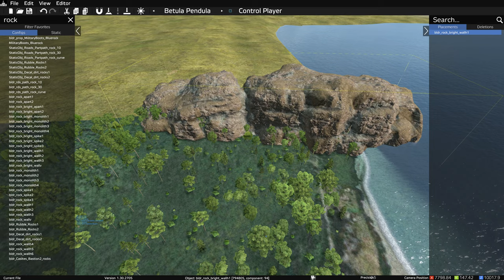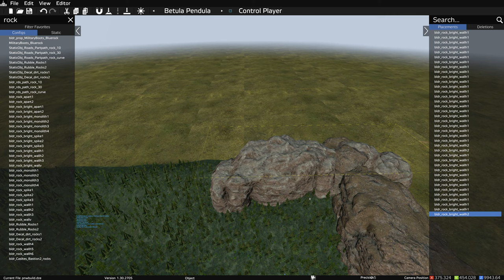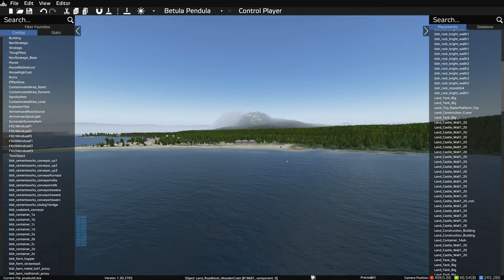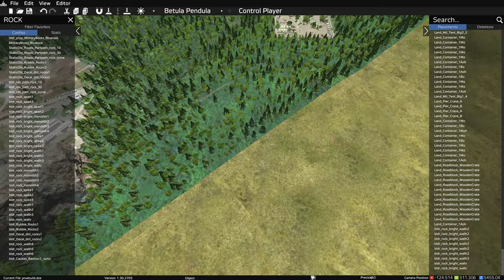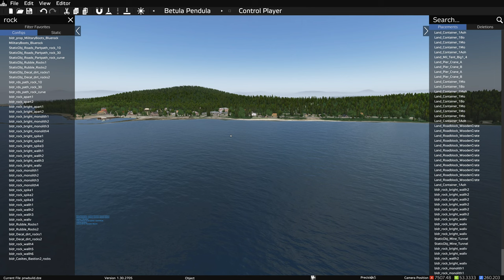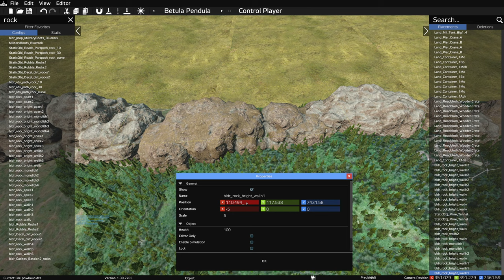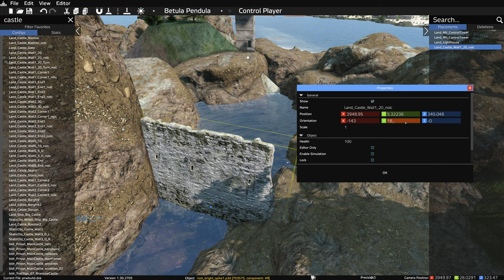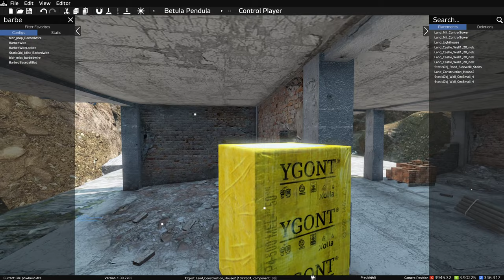4k DayZ Map Edit - Hide Debug, add Oil Rig and Trader.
DayZ map edit for new server coming soon.
Hide De-bug
Add Oil Rig
Add Trader